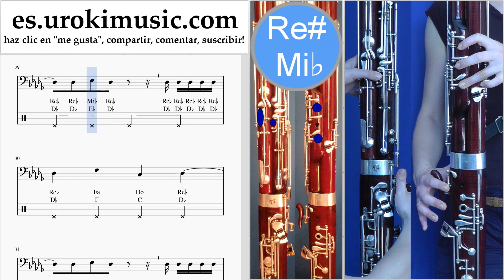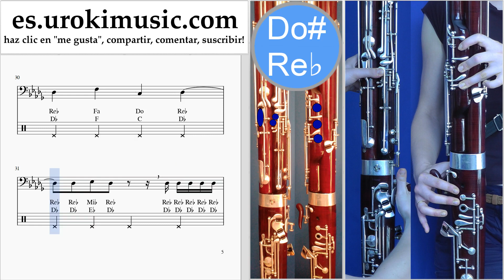Como Tocar Fagot Shawn Mendes - Treat You Better Tablatura um-i927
Como Tocar Fagot Shawn Mendes - Treat You Better Tablatura um-i927 Por favor escriba en los comentarios, ¿cómo hacer que las lecciones sean más útiles para usted?